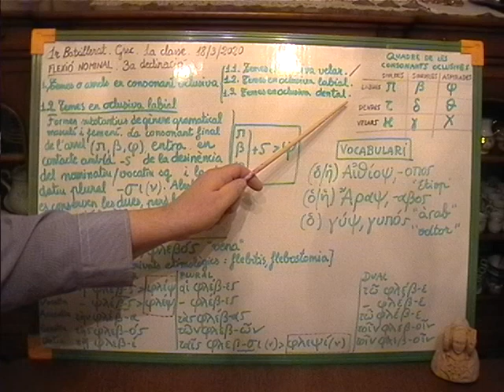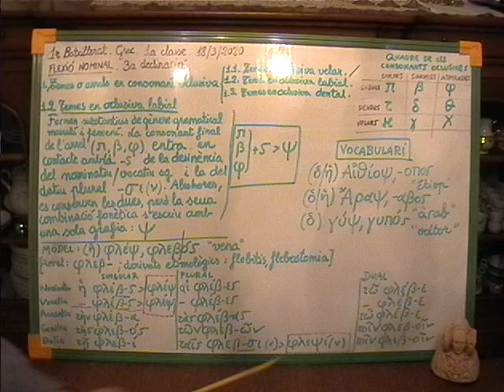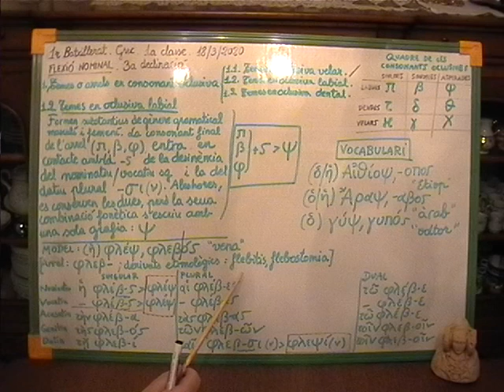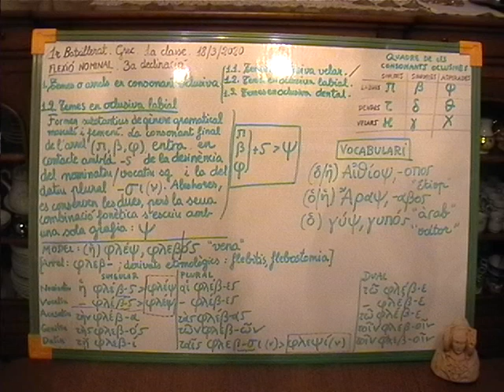1 Grec clàssic 1r Batxillerat I